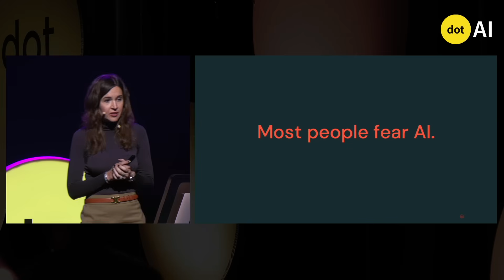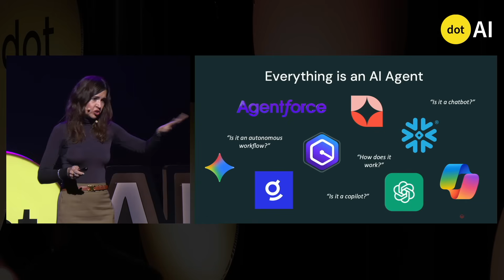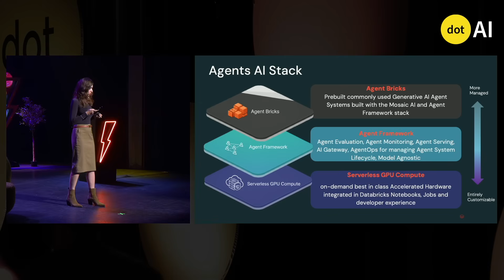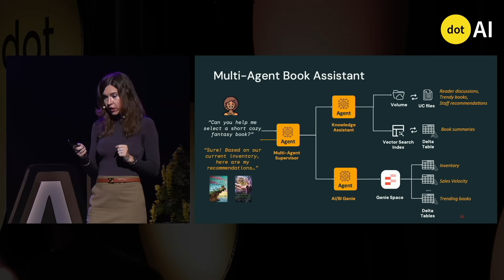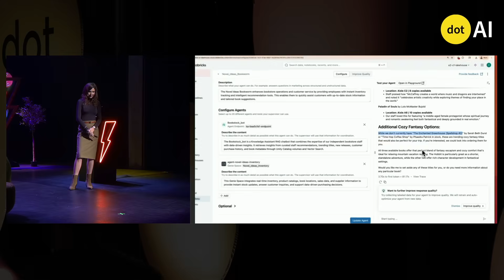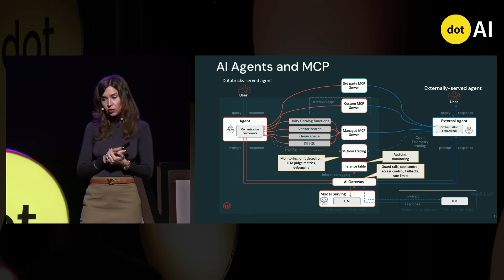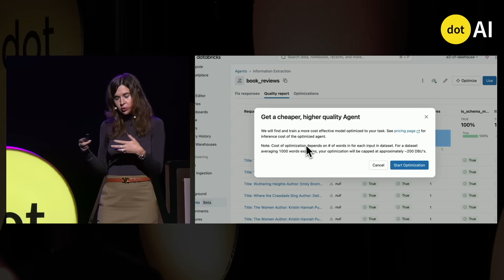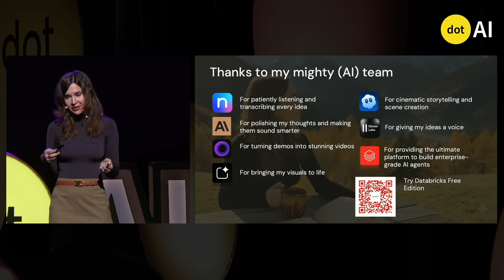Why most AI agents fail (and how to fix it) - Viktoria Semaan - Databricks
Who is Viktoria Semaan?
Viktoria is a strategic AI leader with 15+ years of experience in engineering, cloud technologies, and management consulting.  Previously, she led the development of GenAI prototypes using multi-agent frameworks, RAG, and AI toolchains to help developers adopt new technologies faster. Viktoria holds an MBA from UCLA Anderson and is passionate about empowering the next generation of AI innovators.